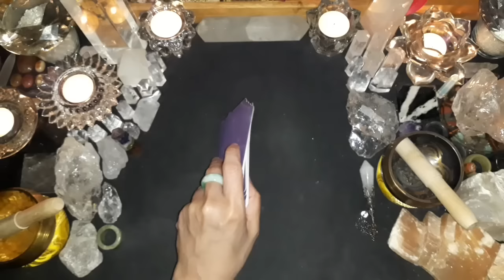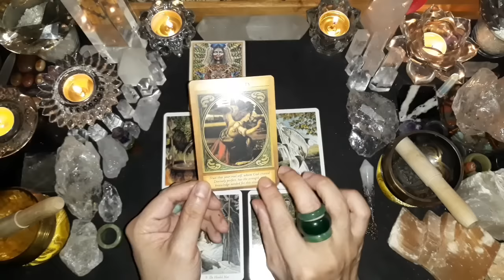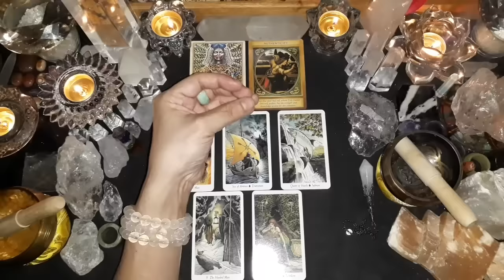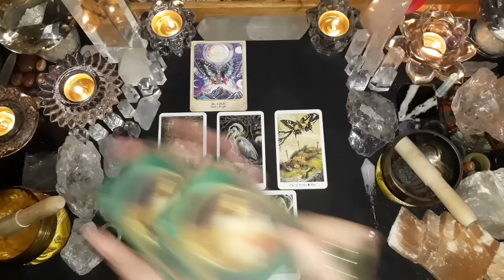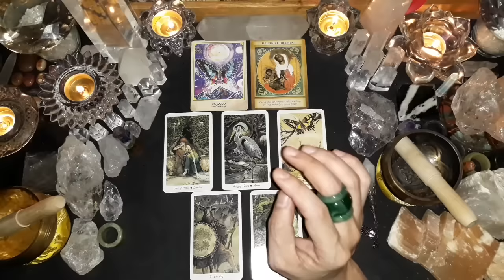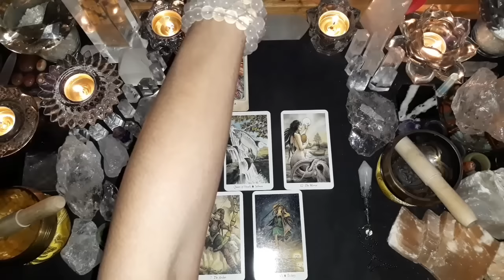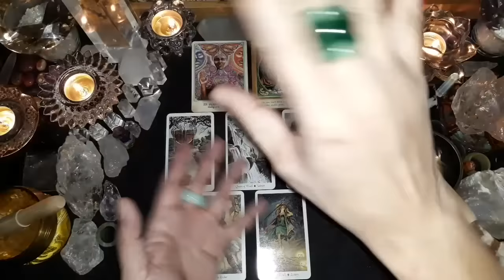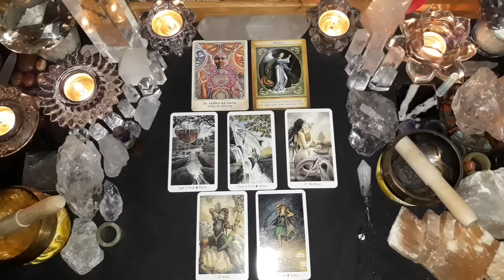Pick A Card (Pilih Kartu), 🦵APA LANGKAH DIA SELANJUTNYA PADAKU?🦵 (TIMELESS & GENDERLESS)